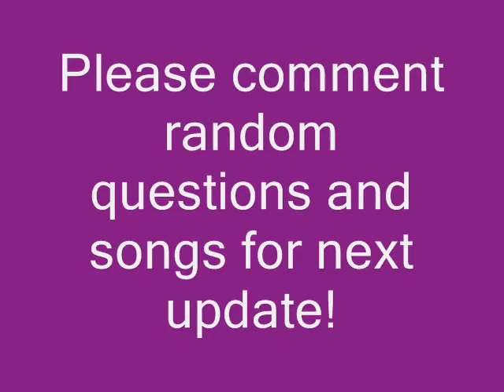UPDATE 6!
This one is kinda slow... I was more of ranting than anything!